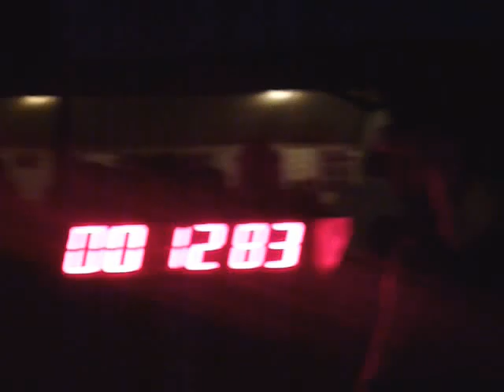SDH Jáma Benešova Hora 12:83